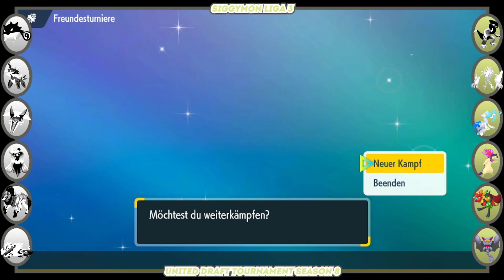UDT [S8 L3] | Spieltag 2 vs. Pokekab | Ich teile mit, dass leider der Wurf zu stark ist!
► Ankündigungsvideo GPC:
youtu.be/QVLunAkAOyg?si=B2ItEPf-JTh9tW_Q

▬▬▬▬▬▬▬▬▬ ★Teilnehmer Liga 1★ ▬▬▬▬▬▬▬▬▬▬

▬▬▬▬▬▬▬▬▬ ★Teilnehmer Liga 2★ ▬▬▬▬▬▬▬▬▬▬

▬▬▬▬▬▬▬▬▬ ★Teilnehmer Liga 3★ ▬▬▬▬▬▬▬▬▬▬